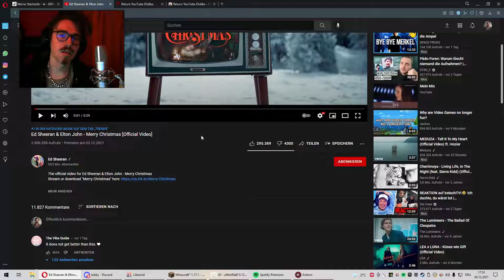Youtube Disslikes zurück in unter einer Minute! (Chrome, Opera, Firefox, ...)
In Diesem Video erfährt ihr wie ihr die Youtube Dislikes wieder sichtbar macht. Sie kommen dadurch zurück. Dies gilt für die Browser Chrome, Opera, Edge, Firefox und Brave.